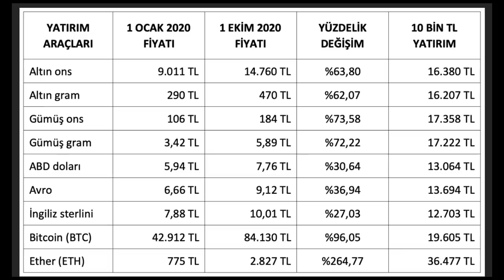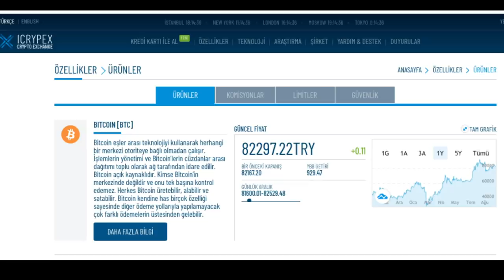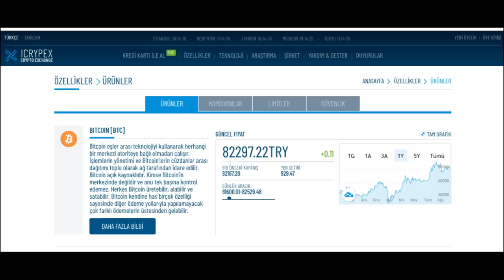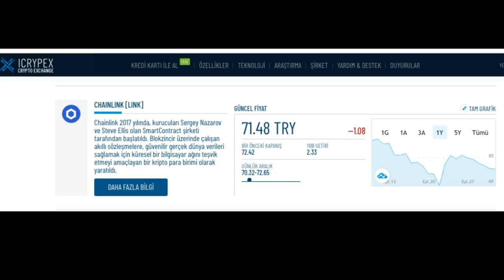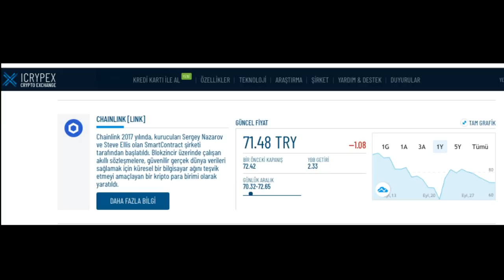KRİPTO PARA ANALİZ/ BITCOIN / ETHEREUM/ SELÇUK GEÇER / GÖKALP İÇER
AŞAĞIDAKİ LİNKTEN ICRYPEX KRİPTO BORSASINA ULAŞABİLİRSİNİZ !!!

KONUĞUM
ICRYPEX CEOSU - GÖKALP İÇER

SON 10 AYDA HANGİSİ DAHA ÇOK KAZANDIRDI !!!
Selçuk Geçer Youtube Kanalında yer alan bilgi, yorum ve tavsiyeler kesinlikle yatırım danışmanlığı kapsamında değildir. Yatırım danışmanlığı hizmeti; aracı kurumlar, portföy yönetim şirketleri, mevduat kabul etmeyen bankalar ile müşteri arasında imzalanacak yatırım danışmanlığı sözleşmesi çerçevesinde sunulmaktadır. Burada yer alan yorumlar Selçuk Geçer'in kişisel görüşlerine dayanan analizlerden oluşmaktadır. Bu görüşler mali durumunuz ile risk ve getiri tercihlerinize uygun olmayabilir. Bu nedenle, sadece burada yer alan bilgilere dayanılarak yatırım kararı verilmesi beklentilerinize uygun sonuçlar doğurmayabilir. Burada yer alan bilgiler, tamamen yoruma dayalıdır ve asla kesin ifade etmez. Burdaki yorumlardan yola çıkarak yatırım yapan kişilerin kararlar ve ticari amaçlı işlemlerden doğabilecek zararlardan Selçuk Geçer hiçbir şekilde sorumluluk kabul etmemektedir. Burada yer alan görüş ve düşüncelerin hiçbir bağlayıcılığı yoktur.